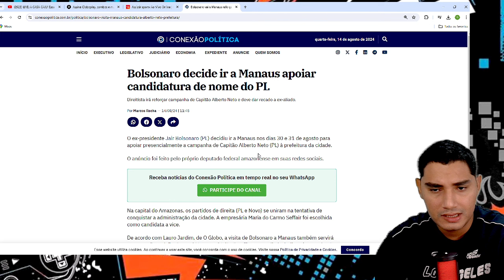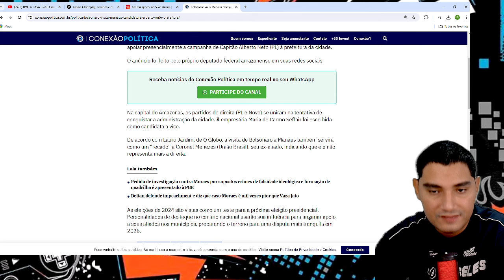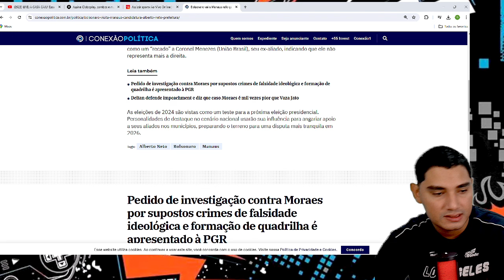FUNCIONARIOS DO XANDÃO RESOLVERAM CONFESSAR! A CASA CAIU DE VEZ! ACABA DE SAIR NA IMPRENSA!